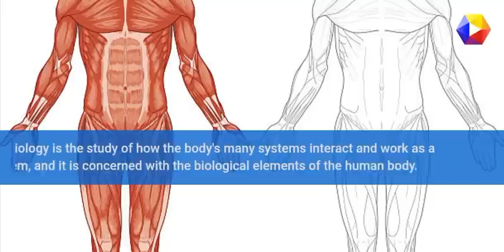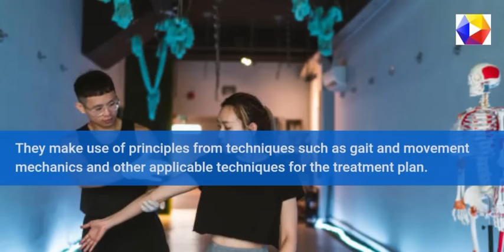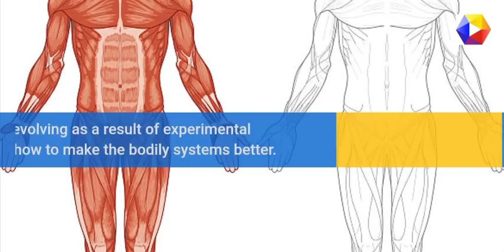Career Opportunities in Physiology and their Salaries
Check out the career opportunities in Physiology and their salaries.